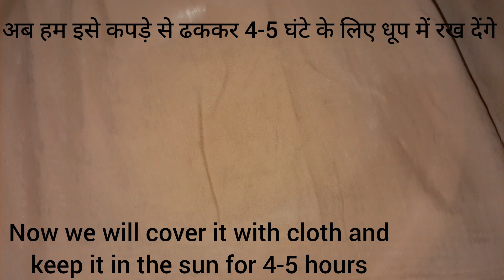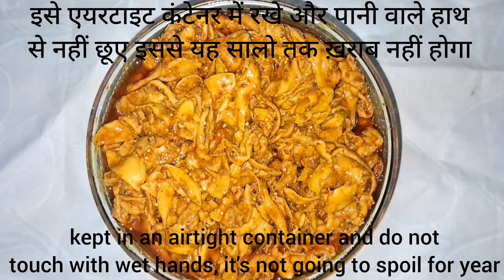यूपी और बिहार का प्रसिद्ध आम लच्छा आचार | खाने में बहुत ही चटपटा और स्वादिष्ट| aam ka lachha aachar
यूपी और बिहार का प्रसिद्ध आम लच्छा आचार खाने में बहुत ही चटपटा और स्वादिष्ट| aam ka lachh aaachar|spicy and very delicious mango pickle try ones and store for years|